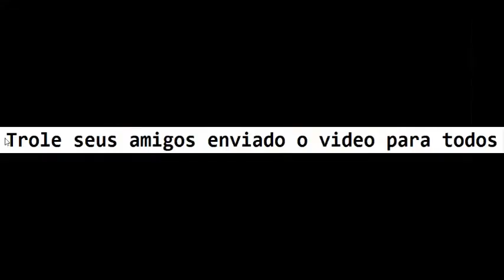Inedito Mulher é estuprada no rio de janeiro - em pleno dia e niguem faz nada impressionante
Trolle seus amigos e envie esse video para todos os seus colegas e amigos!!

Inedito Mulher é estuprada no rio de janeiro - em pleno dia e niguem faz nada